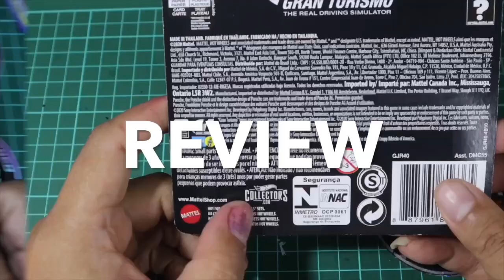KUSTOM || MENCOBA RUSTY WITH STP OIL CAMARO